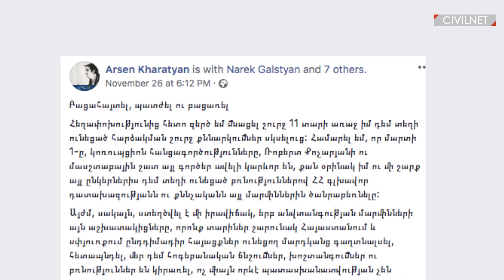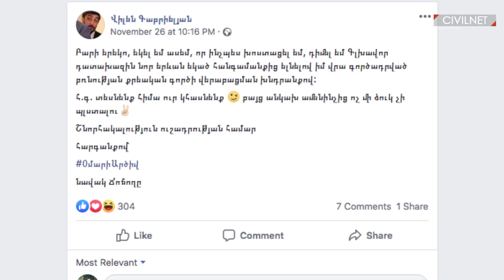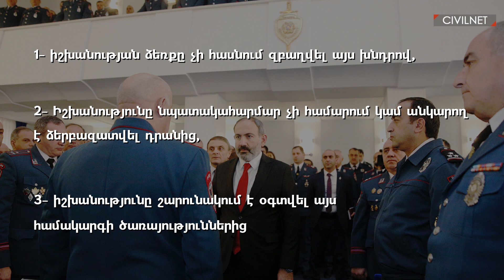Պատժիչ ջոկատները մնում են անպատիժ․ նախահեղափոխական բռնությունների հետքերով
Վարչապետ Նիկոլ Փաշինյանի նախկին խորհրդական Արսեն Խառատյանի գրառումը՝ տարիներ առաջ քաղաքական շարժառիթներով բռնությունների բացահայտման մասին, բուռն քննարկում է առաջացրել։ Խառատյանը հիշեցնում է իր ու մի շարք այլ քաղաքացիների նկատմամբ նախկինում կատարված բռնությունների մասին և նշում, որ ԱԱԾ-ում և անվտանգության այլ մարմիններում գործել են խմբեր, որոնք վերնախավի հրահանգներով հաշվեհարդար են տեսել ոչ ցանկալի անձանց նկատմամբ։
Այս խմբերի մասին հետհեղափոխական շրջանում որևէ բացահայտում չի եղել, քաղաքական օրակարգում այս մասին անգամ խոսակցություն չկա:

ՍիվիլՆեթը հանդիպել է քաղաքական ենթատեքստ ունեցող բռնություններին զոհ դարձած մի քանի մարդկանց հետ։ Մարկ Գրիգորյանը, Դավիթ Պետրոսյանը և Վիլեն Գաբրիելյանը իրենց պատմությունները պատմել են «դեպքի վայրից»: